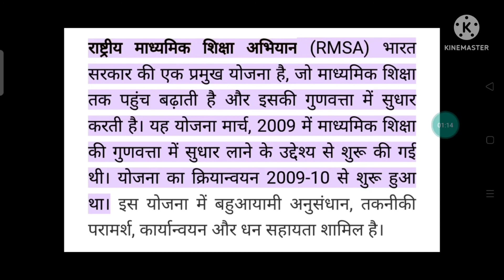प्री बीएड, प्री डीएलएड, ctet के लिये महत्वपूर्ण.... राष्ट्रीय माध्यमिक शिक्षा अभियान💐💐💐